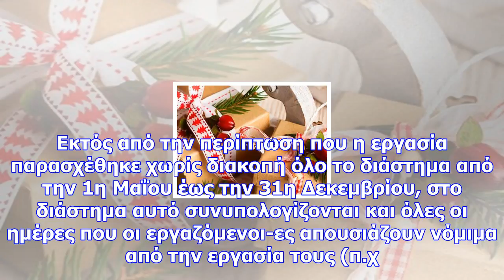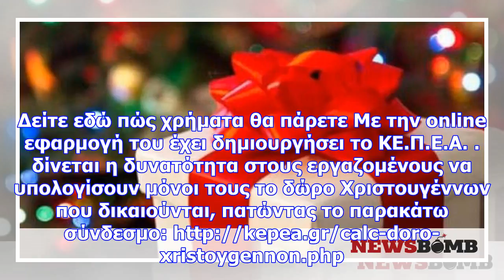Δώρο χριστουγέννων 2017: δείτε online πόσα χρήματα θα πάρετε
Σύμφωνα με τη νομοθεσία όλοι οι μισθωτοί που απασχολούνται στον ιδιωτικό τομέα με σχέση εξαρτημένης ...